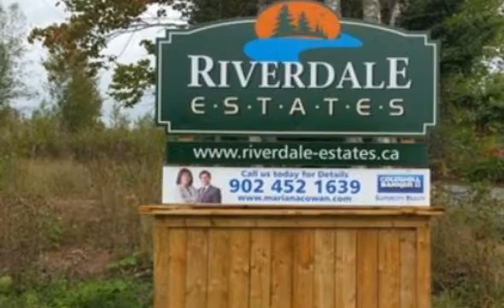|Enfield, NS B2T 0G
Enfield, NS Mariana Cowan Home Selling System Coldwell Banker Supercity Realty This 5.97 acre lot, surrounded by mature trees, is located in the new Riverdale Estates Subdivision just minutes from the Stanfield International airport. This community fronts onto the Shubenacadie River with 110+ lots being developed into 2 phases surrounded by nature?s beauty. Only minutes from the Irving Big Stop, TransCanada Highway, the town center of Enfield, shopping, beautiful Oakfield Golf Course and Airlane Golf Club. If you work in the city you are just 30 minutes from Downtown Halifax, 20 minutes to Dartmouth Crossing and the Burnside Commercial Park. This is an ideal place to call home. Build your dream home or choose from the many available plans and builders. Come have a look or view our website for a full virtual tour.